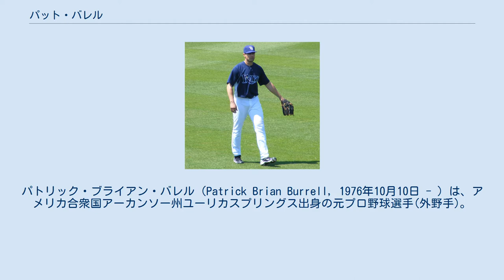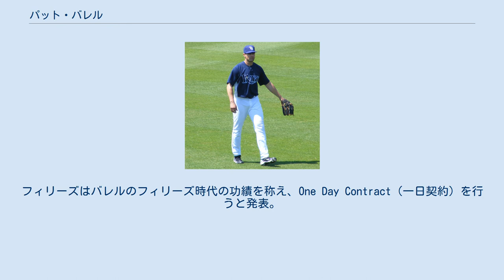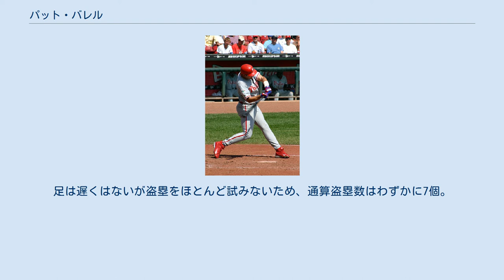パット・バレル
パトリック・ブライアン・バレル（Patrick Brian Burrell, 1976年10月10日 - ）は、アメリカ合衆国アーカンソー州ユーリカスプリングス出身の元プロ野球選手(外野手)。
右投右打。
 日本語メディアではパット・バールと表記されることもある。
 フィラデルフィア・フィリーズ時代に記録した本塁打数251本は、フィリーズの選手としては歴代4位の記録となっている。
 1995年のMLBドラフトでボストン・レッドソックスから43巡目で指名されたが、契約せずマイアミ大学へ進学。
 1998年6月の1998年のMLBドラフトでフィラデルフィア・フィリーズから1巡目（全体でも1位）指名され、5年総額800万ドルの長期契約で入団した。
10月28日にはゴールデンスパイク賞を受賞した。
 2000年5月24日にメジャーデビューを果たし、規定打席到達は逃したが、111試合に出場。
リーグの新人選手1位となる18本塁打・79打点・27二塁打を記録した。
2001年は155試合出場と完全にレギュラーの座を手中にし、27本塁打・89打点を記録。
守備では外野手としてラウル・モンデシーとメジャー最多タイとなる18刺殺を記録した。
 2002年はさらに成績を伸ばし、打率.282・37本塁打・116打点を記録し、球団史上1986年のマイク・シュミット以来となる30本塁打・100打点を達成した。
この年のオフに日米野球のMLB代表として訪日した際に、日本の変化球投手に簡単に三振を取られ無安打に終わっていた。
 2003年開幕前に6年総額5,000万ドル契約で契約延長した。
しかし序盤から調子が上がらず、8月22日には通算100本塁打を達成したが、打率は自己最低の.209に留まった。
本塁打も21本で、打点は昨年よりも少ない64打点に留まっている。
 フィラデルフィア・フィリーズ時代 (2004年9月16日) 2004年は8月にメジャーで初めてとなる故障者リスト入りとなったが、少し調子を上げ、24本塁打・84打点を記録。
2005年は悪球に手を出す癖を抑えられるようになり、その結果ナショナルリーグでは11位タイ、チームではトップの32本塁打を放ち、自己ベストとなる117打点を記録した。
 2007年 2007年は30本塁打・97打点をマーク。
打率.256ながら114四球を選び、出塁率も初めて4割に達した。
シーズン序盤こそ不調だったものの、7月2日以降は打率.302・22本塁打と復調し、7月22日から8月5日にかけて自己最長の14試合連続安打を記録するなど地区優勝に大いに貢献した。
しかし、初出場となったポストシーズンではホームランこそ放ったものの、それを含めヒットは2本のみと完全に押さえ込まれ、チームも3連敗を喫してしまった。
 2008年は6年契約の最終年であり、4月終了時点で打率.326・8本塁打・25打点を記録したが、その後は不調でシーズントータルで打率.250・86打点に終わった。
本塁打数は2003年以降最多の33本塁打を記録。
プレーオフではディビジョンシリーズ第3戦まで無安打だったが、第4戦で2本塁打を含む3安打を放ち、チームはミルウォーキー・ブルワーズを破りリーグチャンピオンシップシリーズへ進出。
リーグチャンピオンシップシリーズでは通算で3割を上回るを記録したが、タンパベイ・レイズとのワールドシリーズでは5戦の二塁打を1本だけで14打数1安打に終わったが、自身初のワールドチャンピオンとなった。
 2009年1月、タンパベイ・レイズと2年総額1600万ドルで契約。
しかし初のア・リーグや故障もあってか、不本意な成績に終わった。
 タンパベイ・レイズ時代 (2010年3月) 2010年5月19日に自由契約となった。
 2010年5月29日にサンフランシスコ・ジャイアンツとマイナー契約。
その後メジャー昇格し、18本塁打を記録。
ジャイアンツの21年ぶりのリーグ優勝に貢献。
リーグチャンピオンシップでは古巣のフィリーズとも対決した。
テキサス・レンジャーズとのワールドシリーズでは13打数無安打11三振と不振に終わったが、自身2度目のワールドチャンピオンとなった。
オ...